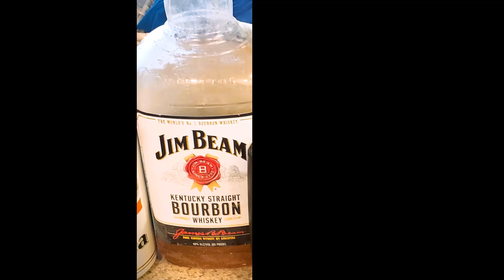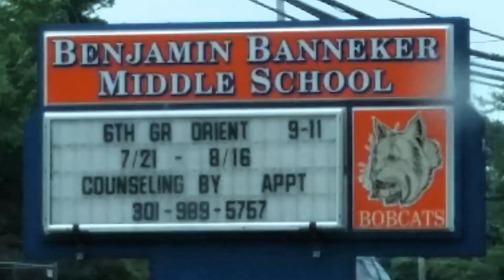What Maryland Does - Loyalty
(Down Home-made Country Rap Remix of "Chicken Fried" by Zac Brown Band)

VIDEO AS A COMPLETE CREATIVE WORK, ALTERNATE LYRICS AND VOCALS,  AS WELL AS ALL PERSONAL AND FAMILY PHOTOS ARE THE PHYSICAL, AUDIBLE AND INTELECTUAL PROPERTY OF GARY ROBERTSON (AKA LOYALTY) BY AND FOR PYRAMID EMPIRE PRODUCTIONS (ALL RIGHTS RESERVED).

AMAZING GRACE ON BAGPIPES PERFORMED BY thelowlandband